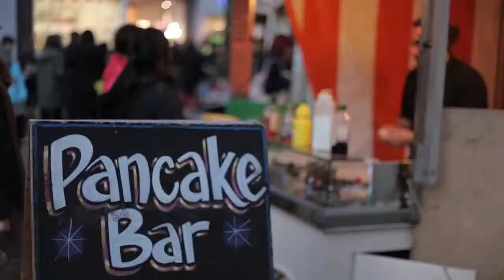Sheffield Christmas Lights 2011 | ShortyMedia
In 2011, we grabbed our video equipment and made our way to the Sheffield Christmas Lights switch-on to produce a short promotional video documenting the festivities.

We had a great day filming this as the atmosphere in Sheffield was great, with hundreds and thousands of people enjoying the entertainment and Christmas markets. Luckily, it wasn't too cold either.